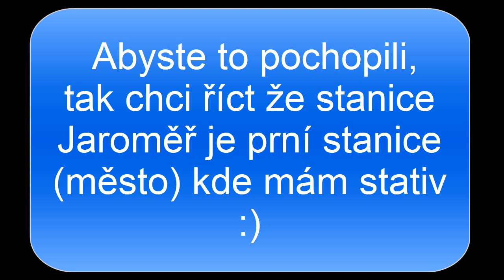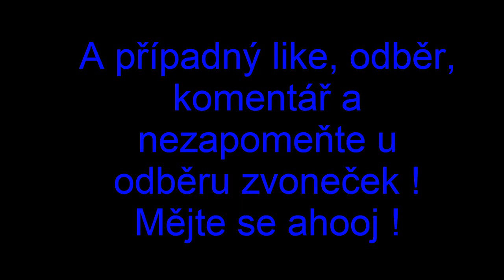Vlaky-Jaroměř|25.10.2017|Martin Rychtera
Vítám vás u dalšího videa, dnes to budou vlaky ve stanici Jaroměř.
Tato stanice je moje první, kdy natáčím se stativem a také zde je nové hlášení.
Nové hlášení: Žádáme cestující, aby nevstupovali do kolejí před zastavením vlaku
Staré Hlášení: Žádáme cestující, aby při pohybu v kolejišti dbaly své osobní bezpečnosti, a nevstupovali do kolejiště před zastavením vlaku.A také hlášení o odklonu. Přes Praha-Libeň místo Praha-Vysočany. Díky za shlédnutí ! Máš zapnutý zvoneček? NE!? Tak si ho hned zapni!!